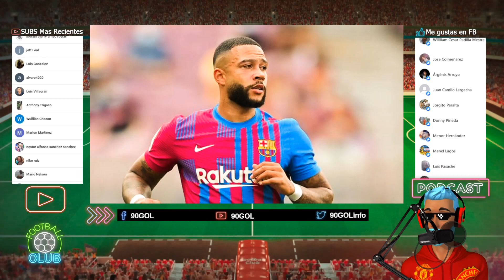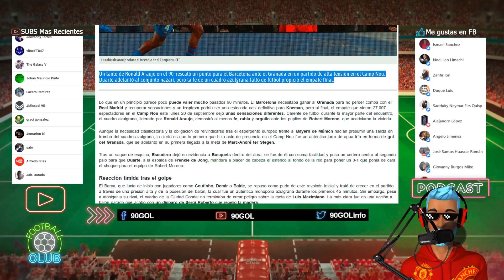EL BARCELONA SIGUE DIFICIL ANTE EL GRANADA SOLO GANO UN PUNTO AL FINAL